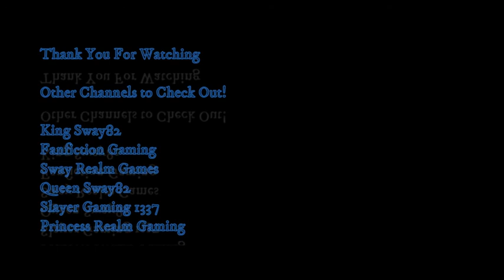Mortal Kombat Ep 2 Trick or Treat Reaction